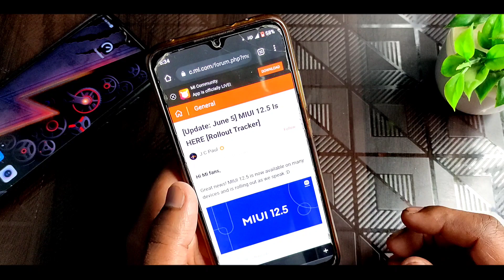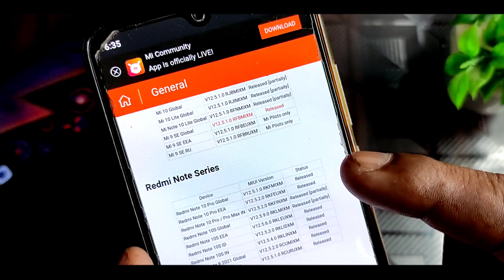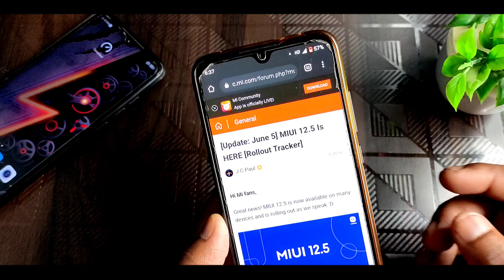Where is MIUI 12.5 - Track Now⚡⚡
Keep Supporting...

Bhoopendra Pal